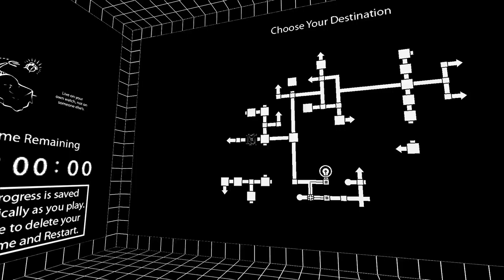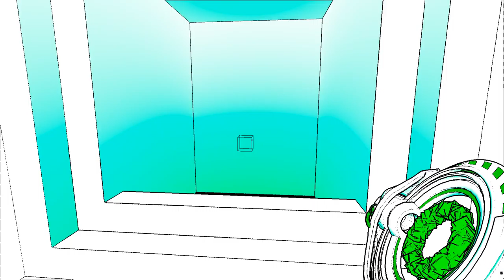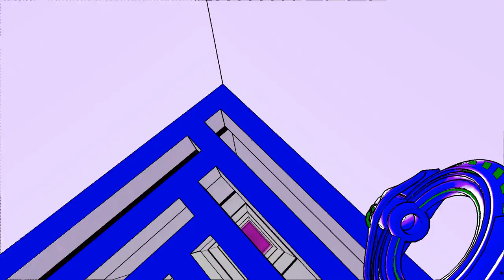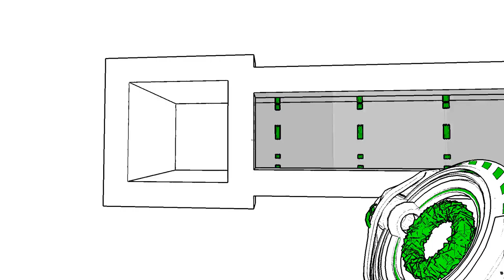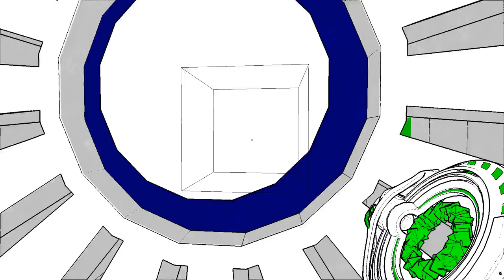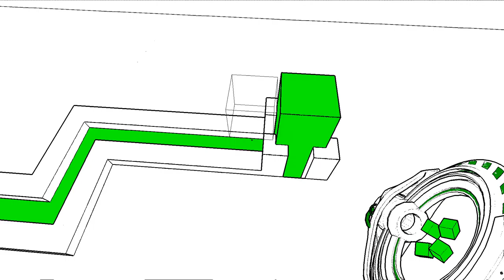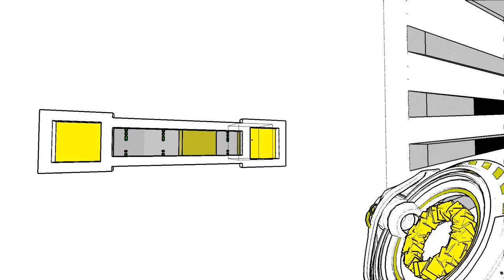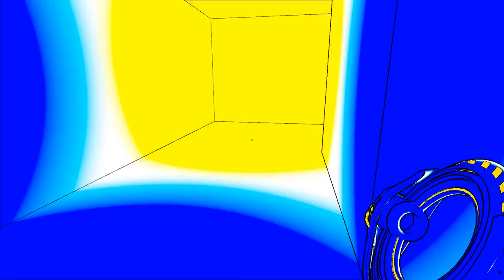No Commentary | Let's Play Antichamber - Part 05 [Yellow Gun Get]